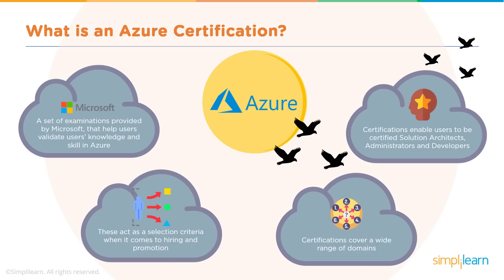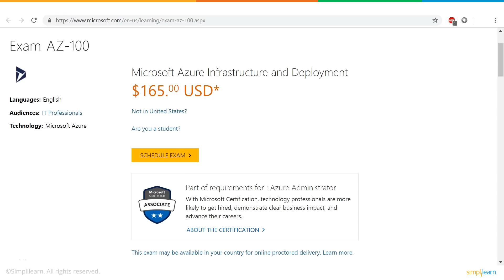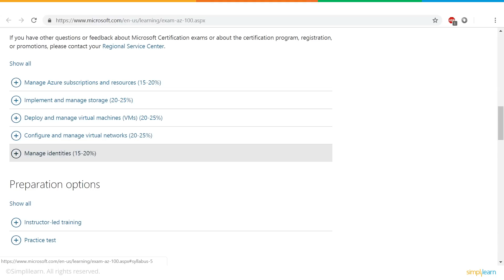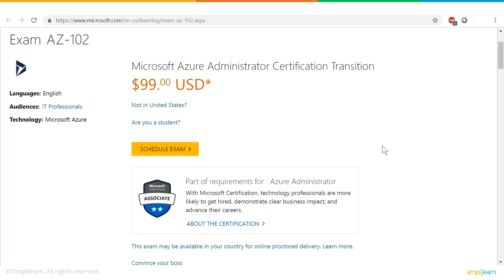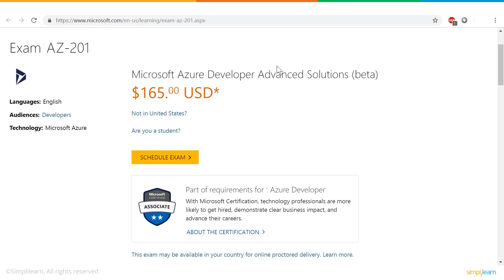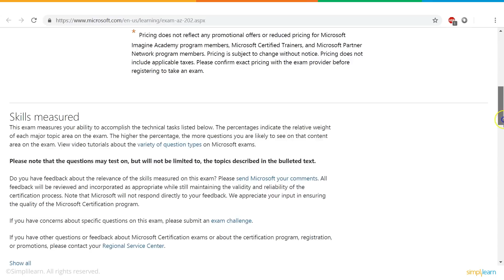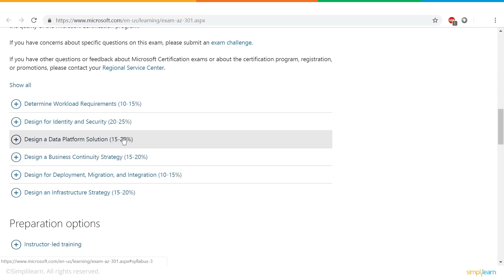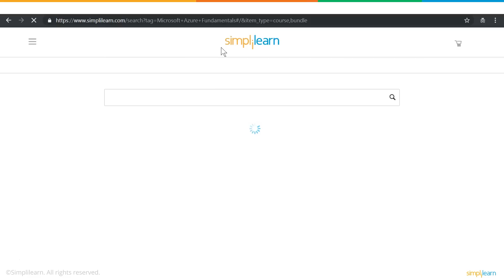Azure Certifications - What's New | Microsoft Azure Certification | Azure Tutorial | Simplilearn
️🔥Cloud Computing and DevOps Certification Program, delivered by Simplilearn in collaboration with Purdue University

This Azure Certificationsvideo will explain about Azure certification, various Azure certifications and how to get certified. One skill that can greatly increase a candidate’s chances of getting hired in the cloud computing domain is a certification in Microsoft Azure. The opportunities for Microsoft Azure certified aspirants have drastically multiplied in recent years, owing to growing demand. Getting an MS Azure certification is your best bet to build a lucrative career in the cloud computing space. Now, let us get started and understand what are the various certifications that Microsoft Azure offers and which one is right for your career.

You will find in-depth content on Azure. Browse further to discover similar resources on related topics, made available to you as a learning path. Enjoy top-quality learning for FREE.

✅Key features
8X higher interaction in live online classes conducted by industry experts
   - 40+ In-Demand Skills and 15+ Tools

✅Tools Covered
- APACHE ANT
- MAVEN
- Ansible
- CHEF
- Puppet
- SATLTSTACK
- Apache Camel
- Jenkins
- Nagios, etc.